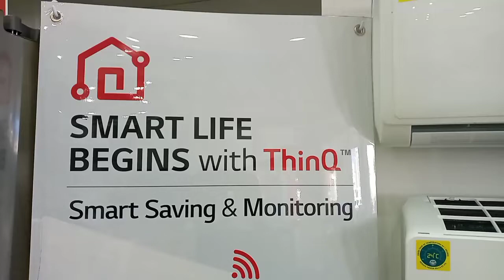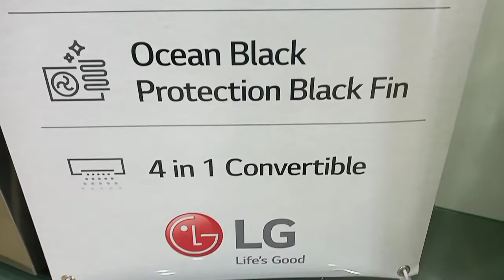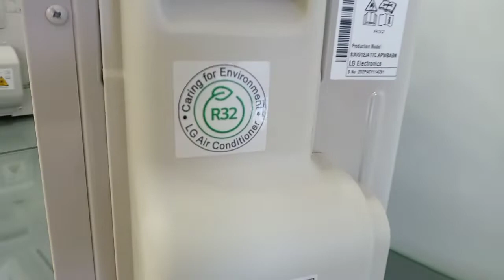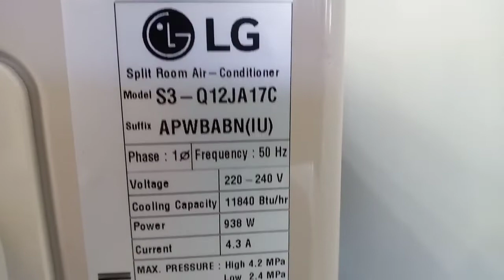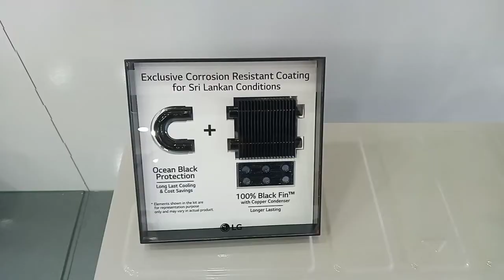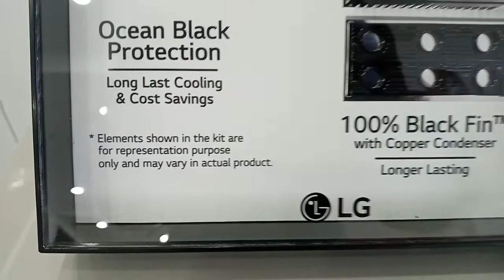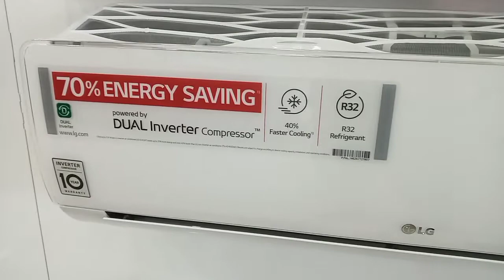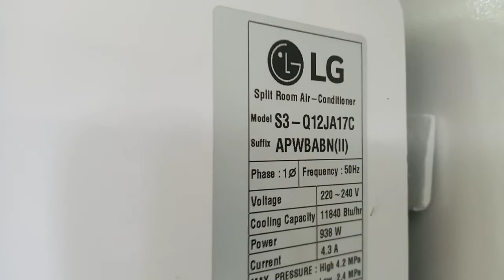inverter air conditioner /dual inverter air conditioner review sinhala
HD Filter with Anti-Virus Protection

LG DUAL Inverter Air Conditioner now comes with an ‘Anti-Virus’ protection layer fitted HD Filter. The filter mesh is coated with Cationic Silver Ions (AgNPs) that deactivates more than 99% Virus# and bacteria* in contact. To be precise, it demobilizes up to 99.76% Virus# and up to 99.99% bacteria* cleansing